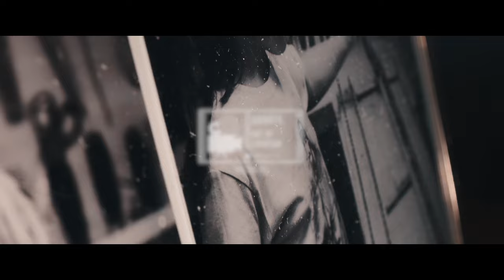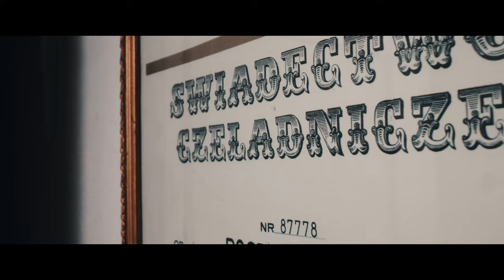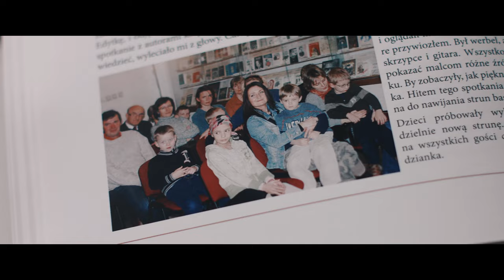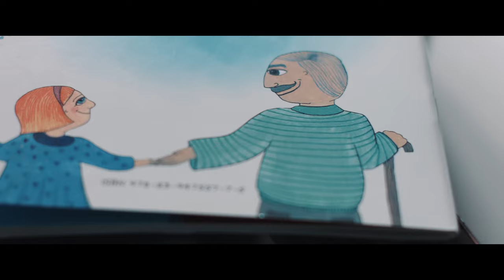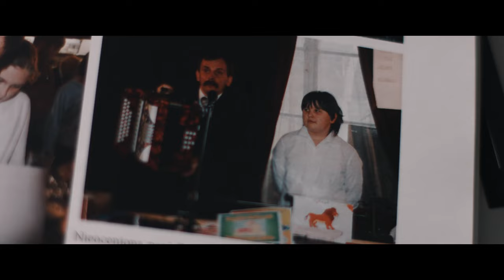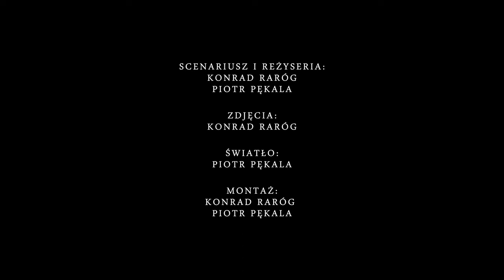DRUGIE ŻYCIE - Film dokumentalny (2022)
Film dedykowany pamięci Pana Henryka Kopczyńskiego. "Drugie życie" to historia Pana Bogdana Bąberskiego, mistrza z dziedziny wytwarzania i naprawy instrumentów fortepianowych. Pan Bogdan w swoim fachu pracuje prawie pół wieku. Jako, że jest to już rzadko spotykany zawód,  zdecydował się opowiedzieć o jego tajnikach i pokazać kulisy swojej pracy.

Scenariusz i Reżyseria: Konrad Raróg, Piotr Pękala
Zdjęcia: Konrad Raróg
Montaż i postprodukcja: Konrad Raróg, Piotr Pękala
Światło: Piotr Pękala
Udźwiękowienie: Konrad Raróg

Muzyka: Marek Mizera, Tadeusz Wacławski

Wystąpili:
Bogdan Bąberski
Marek Michalski
Mariola Bąberska
Agnieszka Czerniatyńska
ze specjalnym udziałem Pana Janusza Stokłosy.

Szczególne podziękowania dla Teatru Studio Buffo.